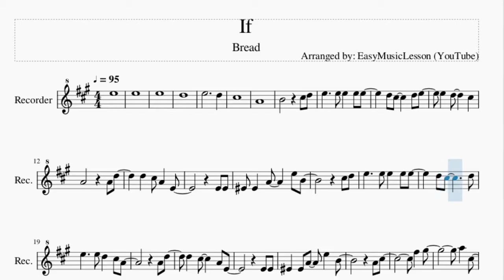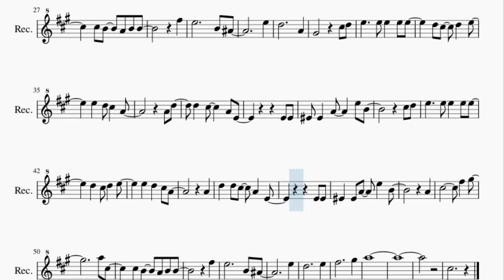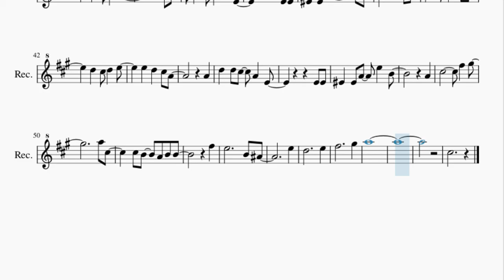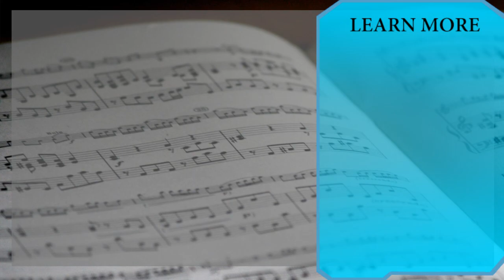Recorder Sheet Music: How to play If by Bread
Here is a sheet music/tab video on the song If by Bread on the recorder. A recorder sheet music arrangement which is transposed to notes that are easily played by recorder, for the song If by Bread.

EasyMusicLesson teaches you to play the your favorite instrument, through well-arranged sheet music so that you too can learn how to play If by Bread on the recorder as fast as you can. A recorder sheet music with backing tracks to help your play the song better.

Chords of Recorder arrangement:
A Maj   C# Min   G Dim   D Maj   D Min   A Maj   D Min   E Maj
F# Min   C# Aug   A Maj   B Min   C# Min 7 b5   F# Maj   B Min
E Dom 7   A Maj   C# Min   G Dim   D Maj   D Min   A Maj   D Min
E Maj   A Maj   C# Min   G Dim   D Maj   D Min   A Maj   D Min
E Maj   F# Min   C# Aug   A Maj   B Min   C# Min 7 b5   F# Maj
B Min   E Dom 7   A Maj   D Maj   D Min

Melody notes of Recorder:
E5
E5
E5
D5
E5     D5
C#5
A4
D5 C#5 A4 E4
E4 E4
F4 F4 A4   E5 B4
C#5 D5
E5   E5 D5 C#5 A4
A4 D5
E4 E4
A4 C#5
F#5 G#5
A5 C#5
C#5 B4 A4 B4 B4
F#5
E5     B4 A#4
E5
D5     A4
G#4   C#5 D5
A4 D5
E4 E4
C#5 D5
A4
D5 D5 C#5 A4 E4
E4 E4
A4
C#5     F#5 G#5
A5 C#5
F#5
E5     B4 A#4
E5
D5     E5
F#5     G#5
A5
C#5